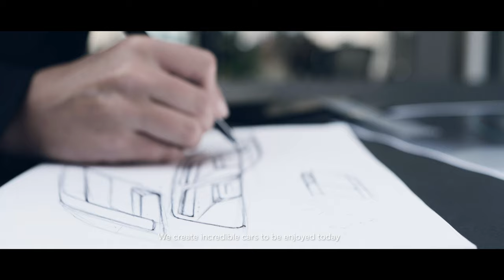Julian Thomson | Jaguar Design Director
Jaguar has a unique heritage as a design-led brand and these values are at the core of our DNA. With our six key design principles, Jaguar’s new Design Studio keeps the design values and philosophy the same. While, challenging ourselves to create innovative solutions and stay ahead of trends.